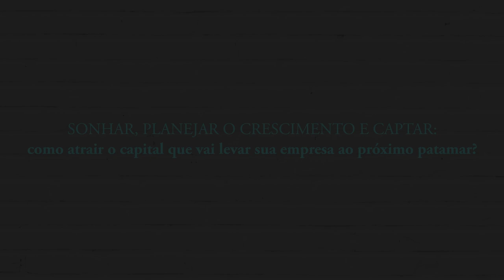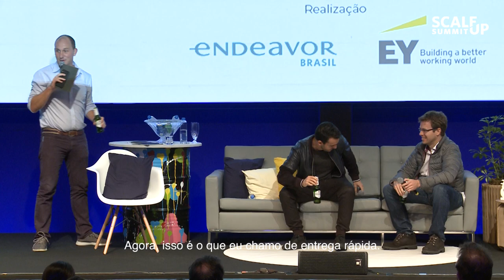CargoX e Rappi: Planejando o crescimento | Scale-Up Summit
Vamos apontar o óbvio: empreender no Brasil é um desafio atrás do outro. Ainda assim, inúmeros negócios globais resolvem trazer operações para cá e usar o mercado nacional como alavanca.

Será que é tão complicado para eles quanto é para os empreendedores brasileiros? E quando o assunto é dinheiro, como atrair os investidores — locais ou não — que ajudarão o negócio a atingir níveis mais altos?

Entenda como acontece o crescimento acelerado da Rappi e da CargoX e como se deu o processo de levantar capital para impulsionar os resultados no país.

Os empreendedores por trás das dicas:

Federico Vega, CargoX

Nascido na Patagônia argentina, Federico veio para o Brasil para criar uma transportadora diferente. Se no início, ele recebeu mais de 200 “não” de investidores, hoje a CargoX é uma das empresas que mais cresce no país. O negócio funciona como um Uber para caminhoneiros: o app conecta mais de 1000 transportadoras a 250 mil caminhoneiros autônomos, fazendo com que o processo logístico seja otimizado e o custo seja reduzido.

Simón Borrero, Rappi

Simón é Empreendedor Endeavor e cofundador do Rappi, o aplicativo colombiano que revolucionou o conceito de delivery, simplificando a vida das pessoas também no Brasil, México e Argentina. O sucesso da scale-up chamou a atenção de investidores do Vale do Silício, levando à maior rodada de investimento vista na Colômbia nos últimos anos.

Allen Taylor, Endeavor Catalyst

Com sede em São Francisco, Allen lidera os esforços da Endeavor para conectar seu portfólio de mais de 1.500 empresas de alto crescimento com mentores e investidores baseados nos EUA. Desde que ingressou na Endeavor em 2006, Allen facilitou milhares de conexões de mentores e ajudou as empresas da Endeavor a levantar mais de US$ 1 bilhão em capital acionário.